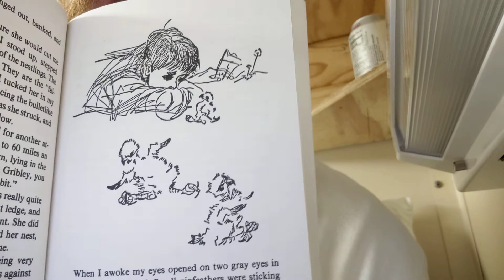My Side Of The Mountain - Chapter 7: The King's Provider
I read my children a bedtime story.  Here is Chapter 7 of the classic children's tale of surviving in the wilderness, My Side of the Mountain, by Jean Craighead George.